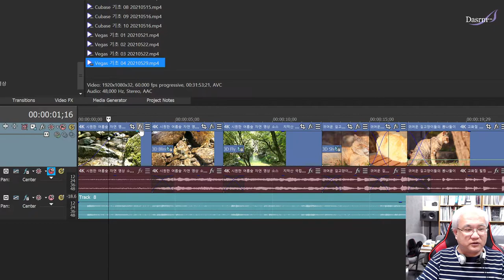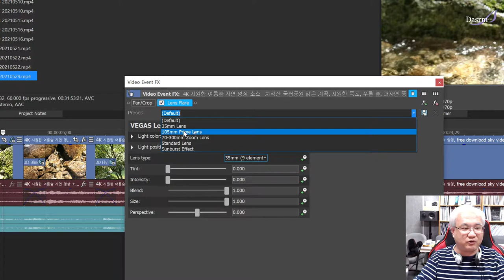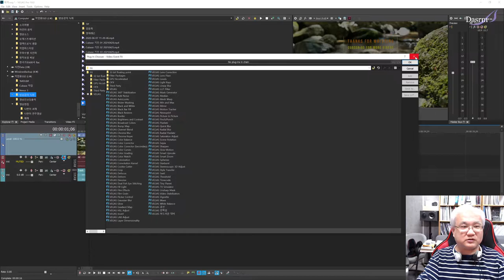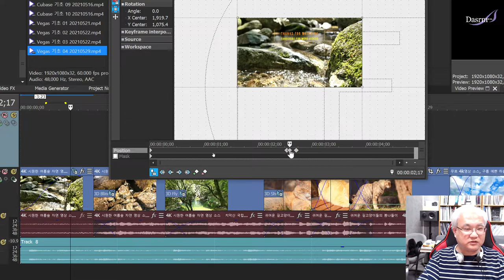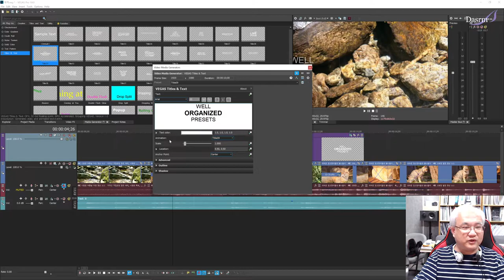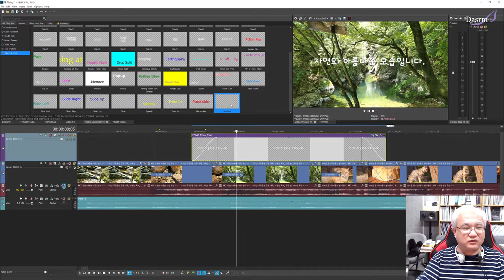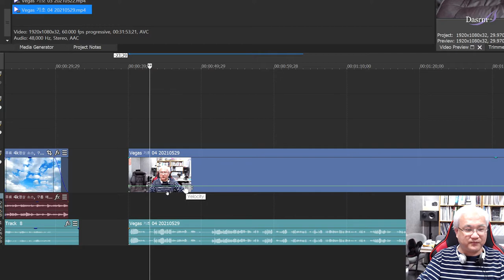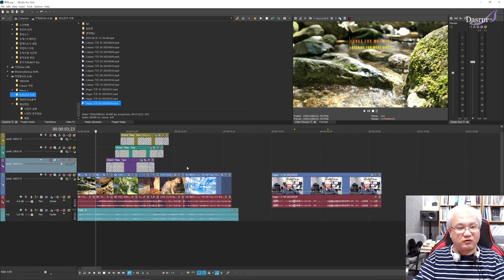[Vegas] 베가스 사용법 기초 05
#5  다양한 영상 fx,  pan/crop , 자막만들기 , 영상 속도 조절
Vegas18을 기준으로 강의되어지며, 베가스의 초보자를 대상으로 합니다.